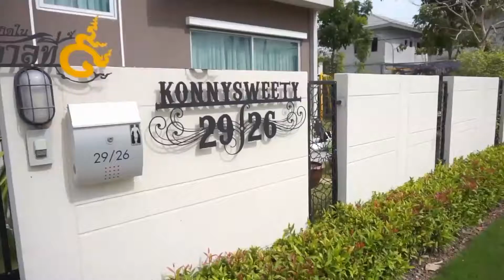ติดตั้งลายฉลุเหล็ก DIY By KRIS Chow